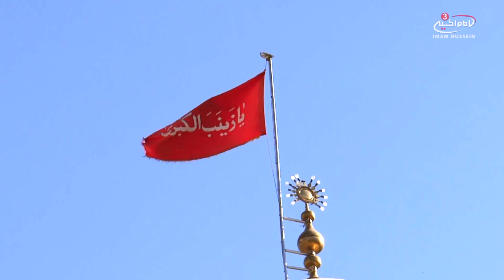A tribute to Sayeda Zaynab (as) - Fatima Shakarchi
Sayeda Zaynab S.A the daughter of Imam Ali A.S survived Karbala and Shaam and went home to her husband bearing bad news. What happened to Sayeda Zaynab ? And why is she not buried in her home in Medina? Why is her dome in Syria?